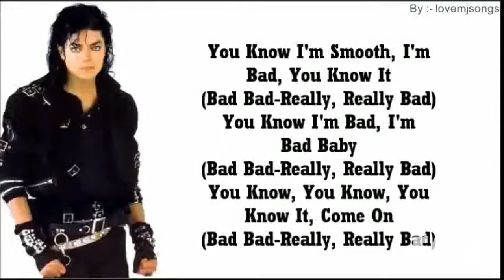Bad X Work - Adidas & Michael Jackson ft. Racing Man, Rae | RaveDJ